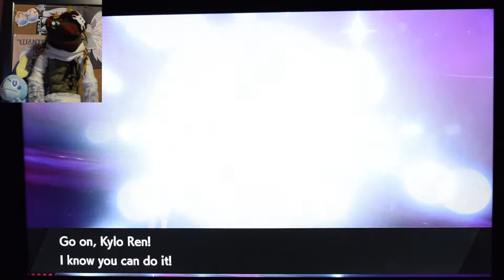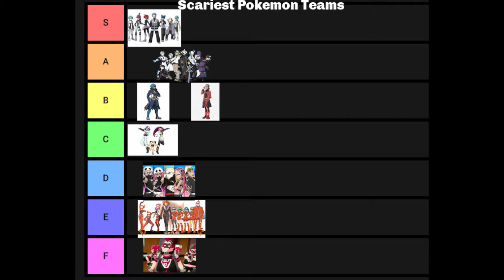Ranking Pokemon Villain Teams: Pokemon Sword #46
Lucy ranks villain teams while kicking Team Yell's butt